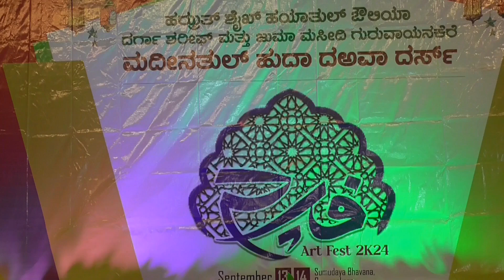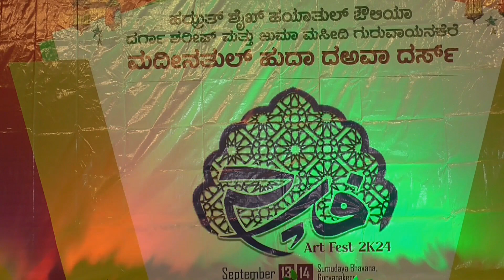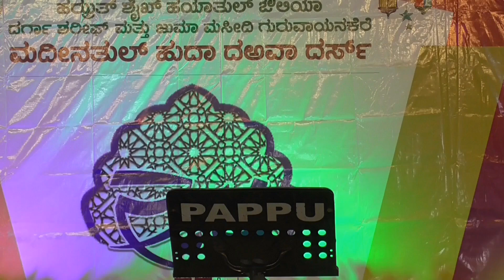MALAYALAM GROUP SONG | Farah Art Fest 2k24 | Madeenathul Huda Da'wa dars | Guruvayanakere